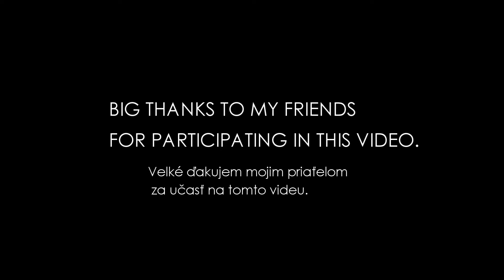Life in movement - Directed by GOTTSTEIN